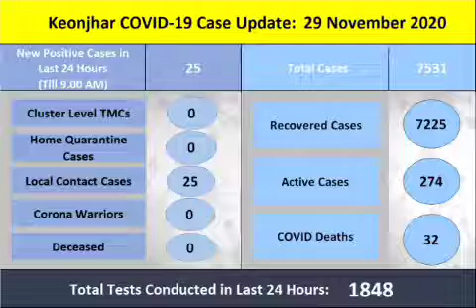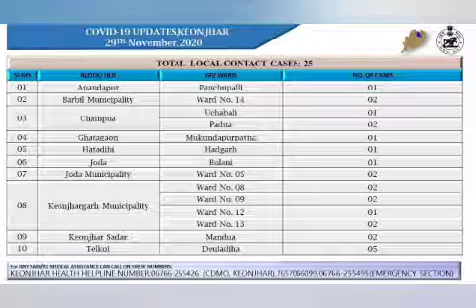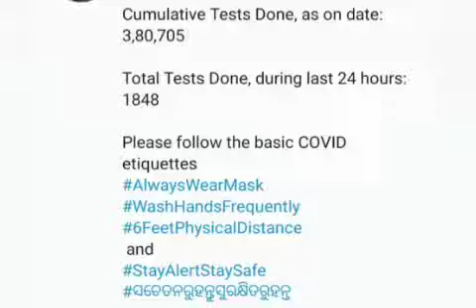TODAY'S BIG BREAKING ll ଆଜି ଚିହ୍ନଟ ପଚିଶ: ଆରୋଗ୍ୟ ହାର ୯୬:୨୬% ll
ll ଆଜି ଚିହ୍ନଟ ପଚିଶ: ଆରୋଗ୍ୟ ହାର ୯୬:୨୬% ll